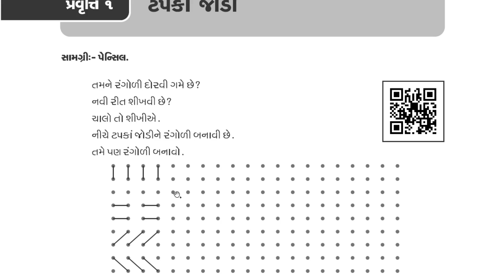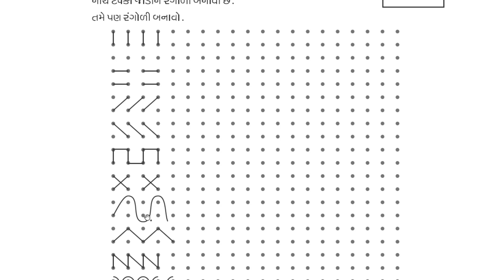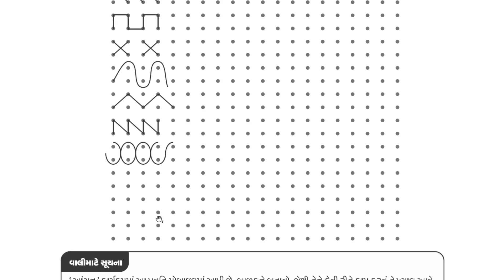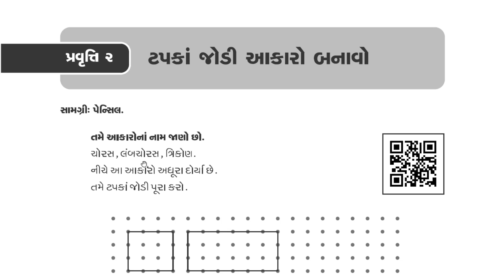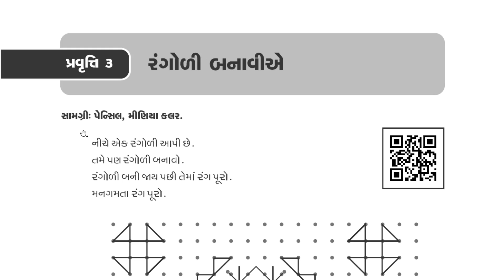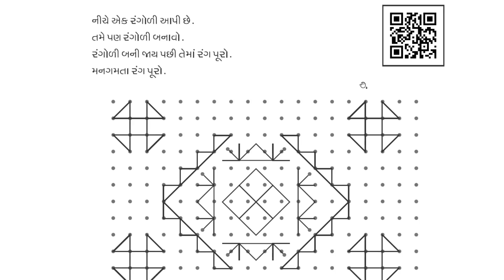ઘરે શીખીએ ધોરણ ૩ પ્રવૃત્તિ ૧,૨,૩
ghare shikhie std 3 activity 1,2,3